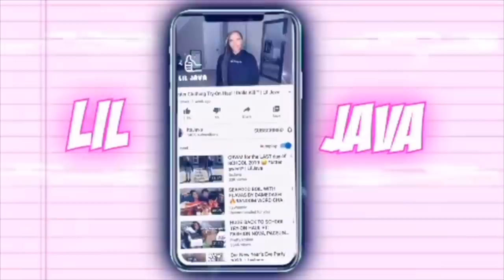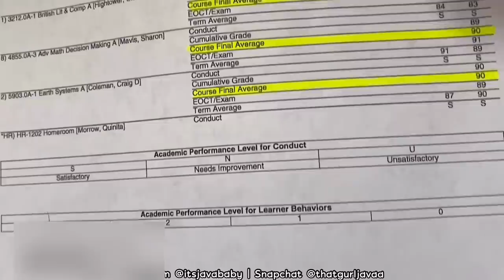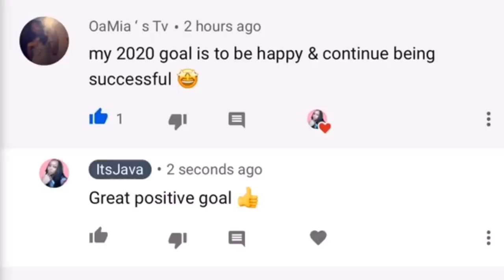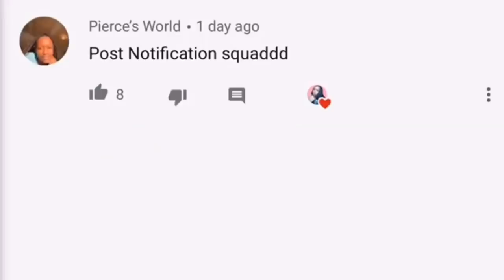CAR TOUR 2020 ☺️ | LilJava